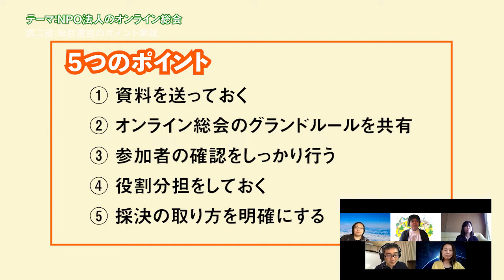NPO法人のオンライン総会【地星社ラジオ#1】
年に1回必ず実施しなければならないNPO法人の総会！ オンラインでもできるの？上手く運営するコツは？
新型コロナウイルスの影響で、会議室に集まるのを避けたい団体、今後オンライン化を進めていきたい団体の皆様に向けて、Zoom等を活用した総会開催のための疑問に答えていきます。

〔出演者自己紹介〕 0:49
〔第一部〕NPO法とオンライン総会 1:48
〔第二部〕総会運営のポイント解説  6:38
　①資料を送っておく 8:13
　② オンライン総会のグランドルールを共有 10:04
　③参加者の確認を行う 12:50
　④役割分担をしておく 15:23
　⑤採決の取り方を明確にする 18:22
〔感想・まとめ〕 28:57

なお実際に総会をオンラインで行う様子をシミュレーションした動画はこちらです。合わせてご覧ください！

企画・製作 認定NPO法人地星社・NPO法人メディアージ

【SNS情報】
◆認定NPO法人地星社